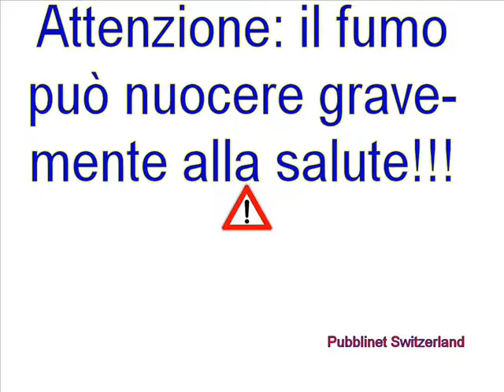Danni del fumo, il fumo fa male, il fumo danneggia la salute, il fumo uccide